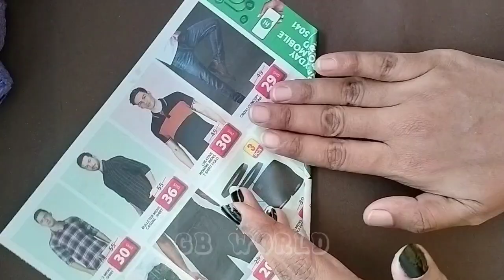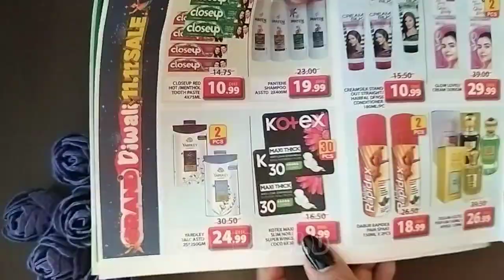DIY Egg Tray Flower Craft | Easy Craft Ideas | Kids Craft | GB World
DIY Egg Tray Flower Craft Ideas | Easy craft ideas for kids